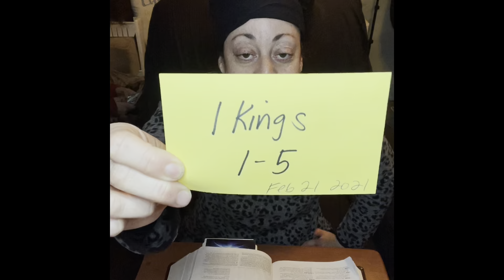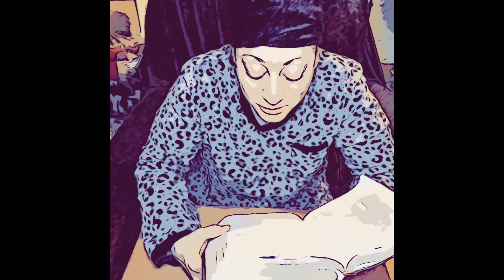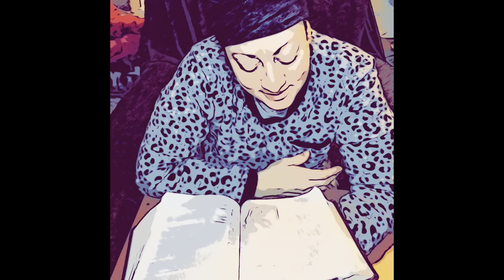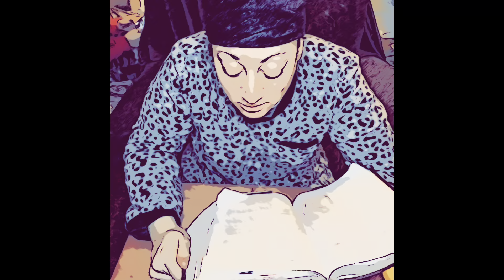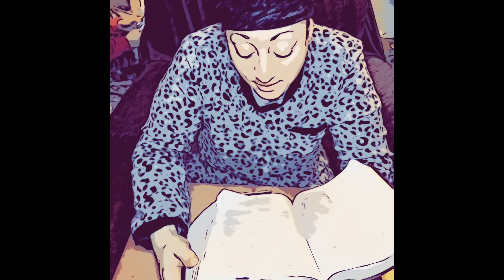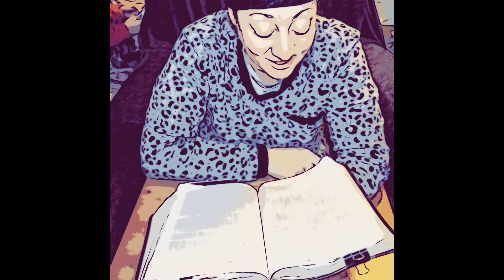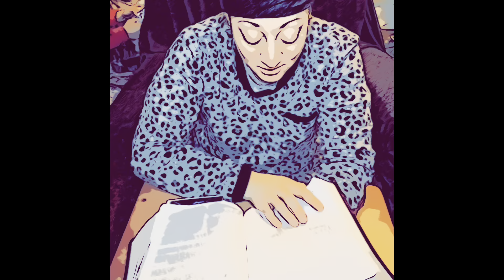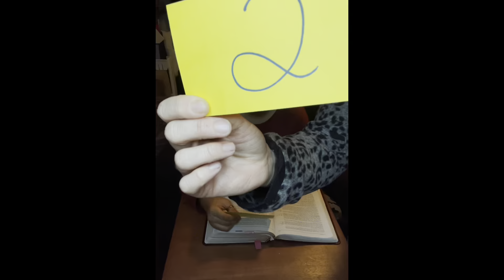1 Kings 1-5 part 1 WITH SPECIAL HONORARY GUEST Egypt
1. Adonijah Presumes to Be King / David Proclaims Solomon King
2. David’s Instructions to Solomon / Death of David / Solomon Executes Adonijah / Abiathar Exiled, Joab Executed / Shimei Executed
 3. Solomon Requests Wisdom / Solomon’s Wise Judgment
4.Solomon’s Administration / Prosperity and Wisdom of Solomon’s Reign
5. Solomon Prepares to Build the Temple